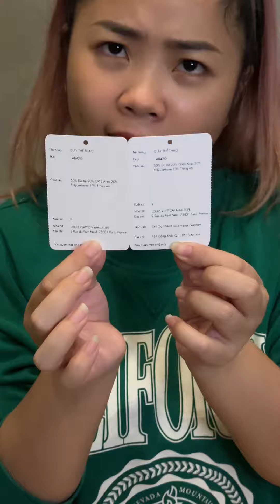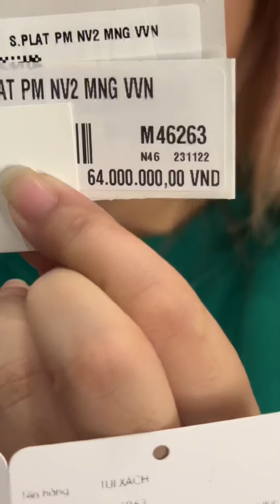Tiết kiệm cả năm, cuối năm bung xoã - CAO HOÀNG MẪN